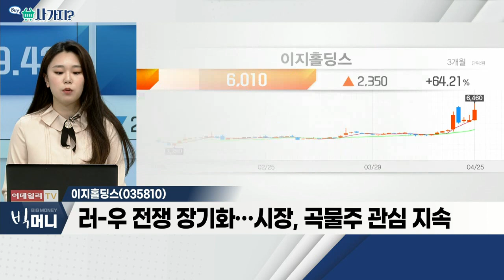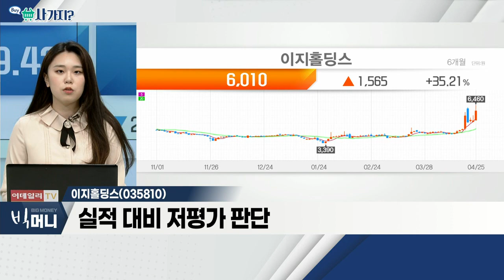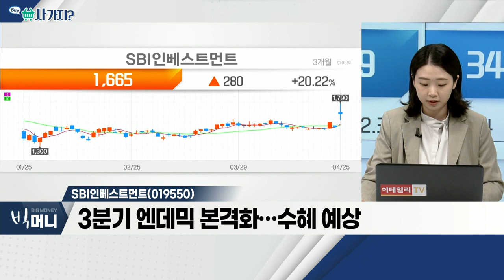이지홀딩스(035810), SBI인베스트먼트(019550)_사가지 (20220425)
- 배합사료ㆍ사료 첨가제 사업 영위
- 러-우 전쟁 장기화… 시장, 곡물주 관심 지속
- 작년 美 '퍼스트맥네스' 지분 인수
- 실적 대비 저평가 판단

SBI인베스트먼트(019550)
- '야놀자'에 100억 이상 투자
- '야놀자' 나스닥 상장 기대감↑
- 3분기 엔데믹 본격화… 수혜 예상